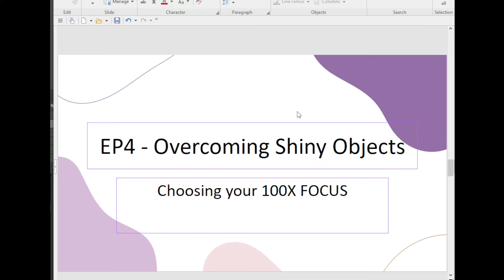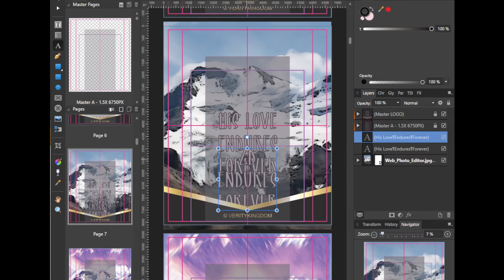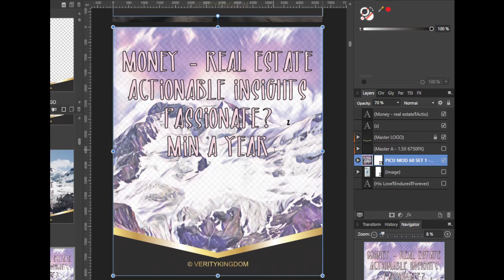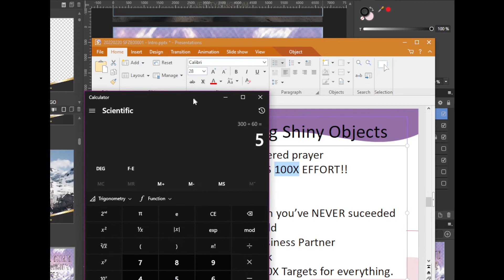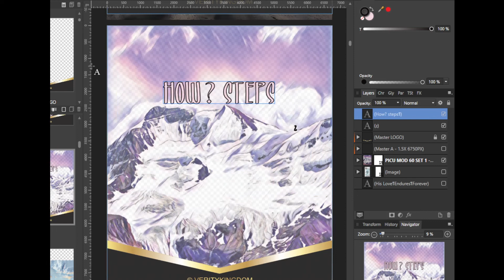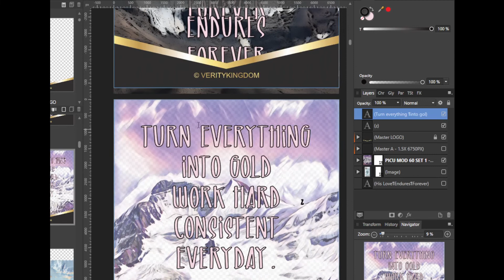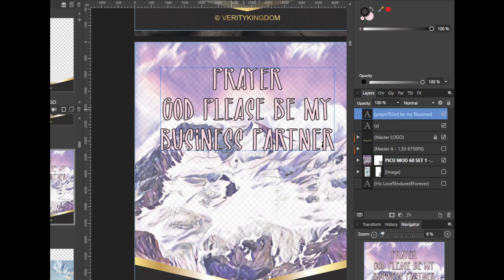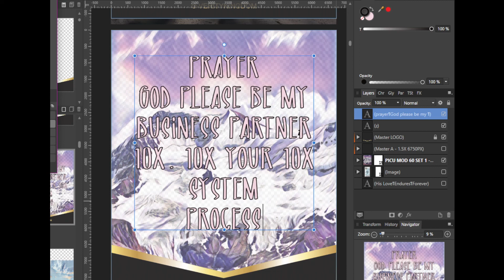How to Avoid and Overcome Shiny Object Syndrome | Entrepreneurship Vlog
Hi guys, today we're gonna cover what to do when you find yourself working on too many things at once or jumping on too many things and your head is everywhere. Struggling to focus. These are the things I exercise daily in order to achieve clarity and focus for success.

Welcome to Starting From Zero, a channel dedicated to the beginner's entrepreneurship journey. On this channel I will share the goods and bads of being a solopreneur in 2022 (and beyond), plus how I got started. Here's a brief overview, in this video.

⭐ Who this channel is for ⭐
- If you are a solopreneur like me and want some daily motivation (cuz we know the journey gets hard)
- If you have been through tough times and look for resilience (I've been through a scam and still recovering)
- If you are a business person struggling with shiny object syndrome and confusion about the direction or future of your business (because of the global changes happening)
- If you are an employee/freelancer looking to start your own business on YouTube (I can share how I gained from 0 to 1000 subscribers and counting in 18months + tips and tricks to fast track that journey)
- If you are a Christian Entrepreneur struggling in an increasingly hostile world (I will share with you faith walk that overcomes it all resurfacing victorious).

If any of the above describe you, you've come to the right place.
Let's get hustling.